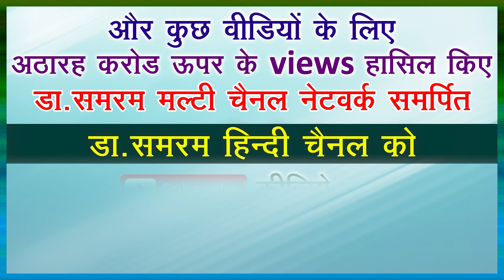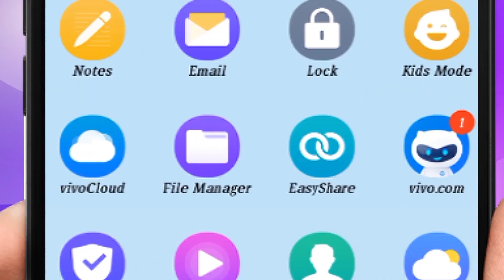LOW SPERM COUNT&LAPTAP...(657) in Dr Samaram Hindi Channel